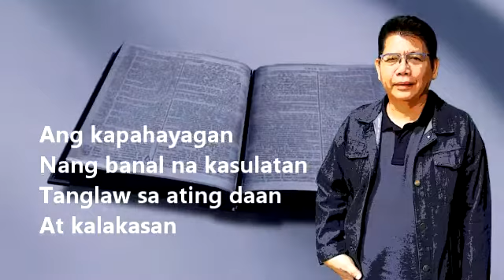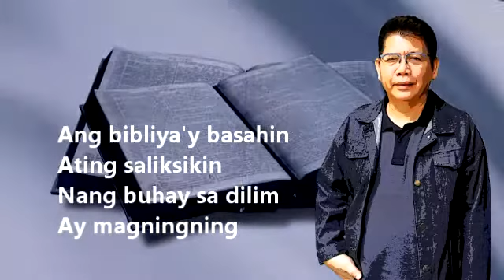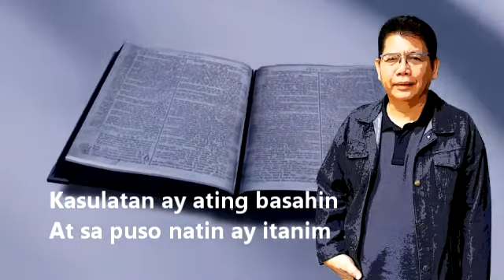KASULATAN - TONY RODEO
One of Tony Rodeo original pinoy gospel music